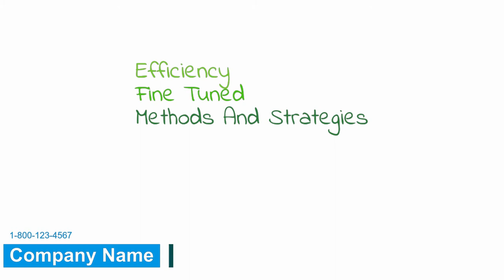Dog Training White Board Animation Video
Watch Dog Training White Board Animation Video